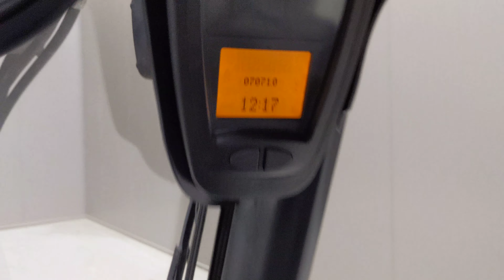49145 - LINDE H 16 T-01 - LPG